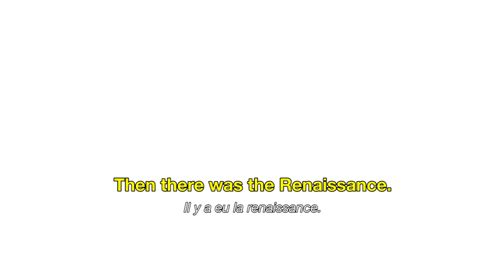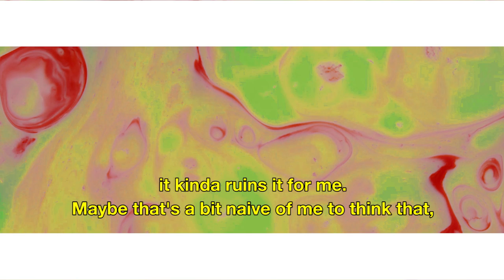WARTSANDALL | Joshua Beaty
Joshua is studying MA Fashion Design at Central St Martins.
Josh explains that his work is grounded in his intense research into concept and process. His preferred techniques are those that are seen as ‘lost’ or ‘dying crafts’ by the industry and he likes his garments to have a strong sense that each part, at some point, has been touched/ crafted by humans hands. In his own words, his work “always tried to find some kind of relationship in the frictions between ugliness and beauty … and [his work] is quite unapologetic in it’s aesthetic”

This is a project made by Elli Weir, Troy Wise and Joana Ferreira for the MA in Fashion Promotion and Communication at Central Saint Martins.

March 2017